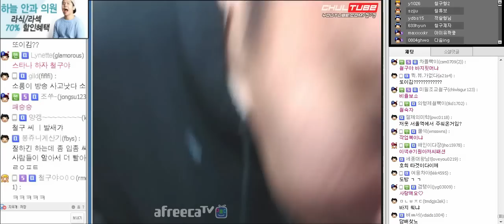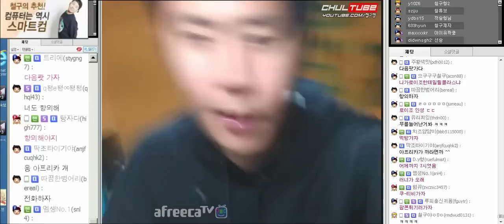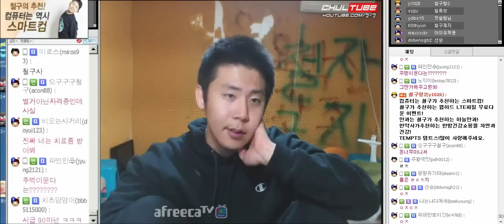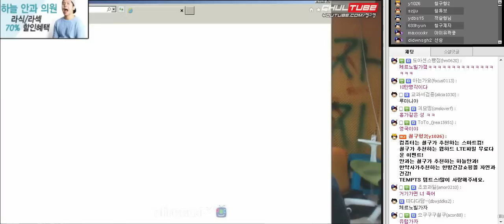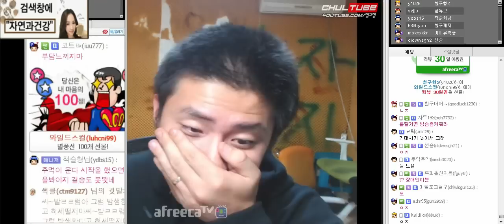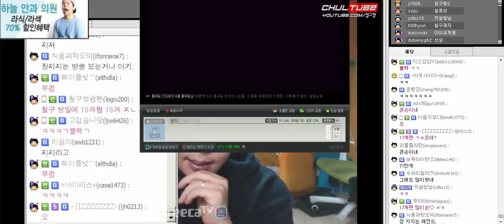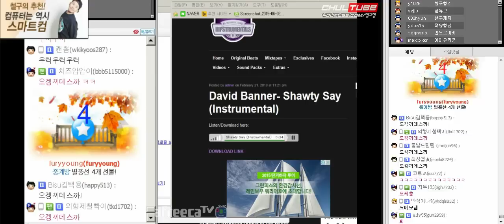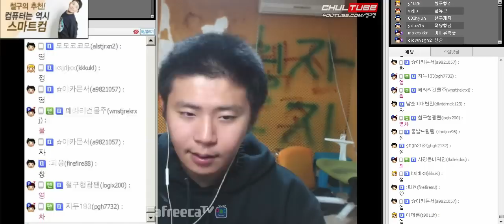철구 밤샘 쉬어가자.. 토크온 랩배틀 (15.10.07방송) :: ChulGU